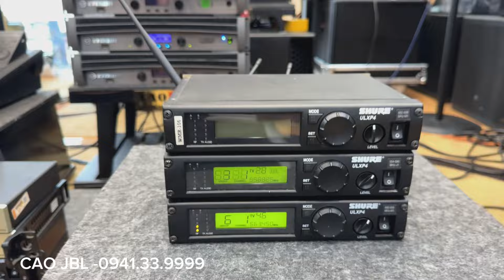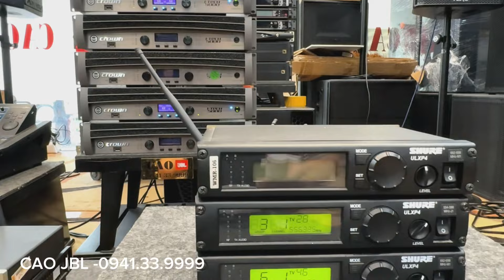2 anh trai vượt ngàn chông gai truy tìm "Vàng" trong "Cát" - Bộ Micro Shure SM58 l CAO JBL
Trong hành trình tìm kiếm micro ưng ý, hai anh em đã vượt qua nhiều thử thách. Cả 2 đều đam mê ca hát và đều mong muốn tìm được một chiếc micro tái tạo giọng hát trung thực và mạnh mẽ. Sau nhiều lần thất bại, họ đã khám phá ra Shure SM58 tại một triển lãm âm thanh lớn.

Shure SM58 gây ấn tượng mạnh với chất lượng âm thanh vượt trội, khả năng loại bỏ tạp âm và thiết kế bền bỉ. Câu chuyện của hai anh em là minh chứng cho việc, khi kiên trì và quyết tâm, ta sẽ tìm được "vàng" trong "cát". Bộ Micro Shure SM58 chính là báu vật họ đã chinh phục được sau những nỗ lực không ngừng nghỉ.
👉 Showroom: 319 Đền Lừ, Hoàng Mai,  TP. Hà Nội